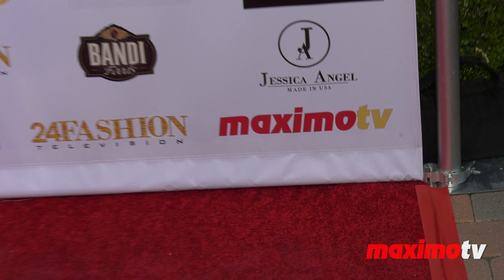Anna, Alexandra, Mila “Mrs. Russian America 2021” Red Carpet Fashion 4K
4K broll footage: Anna Litvinova, Alexandra Parshina, Mila Mineeva on the red carpet at the annual Mrs. Russian America beauty pageant held at the Taglyan Cultural Complex in Los Angeles, California USA on April 29, 2021

Background music: "Bonus Remix II - Song 19" from Digital Juice BackTraxx music library

"This video without watermarks is available for editorial licensing, broadcast tv, all media and worldwide use"